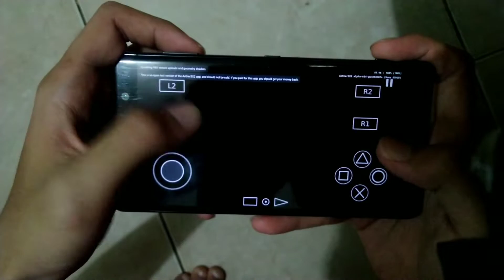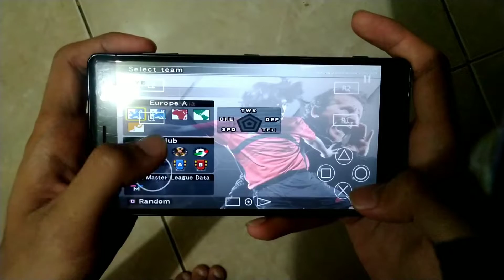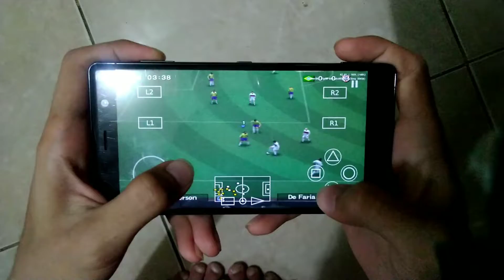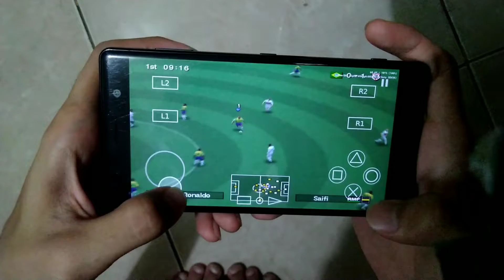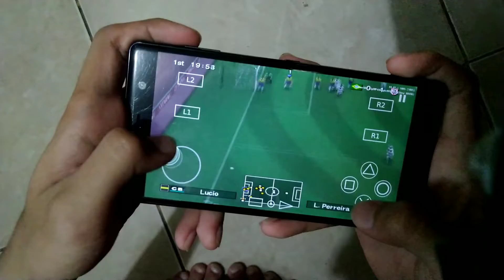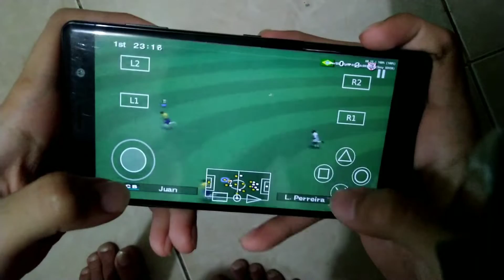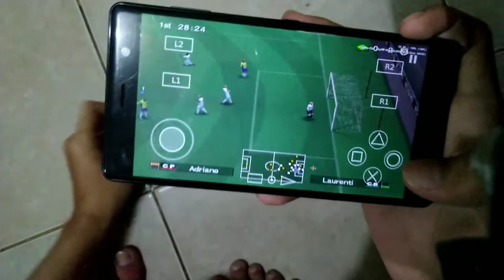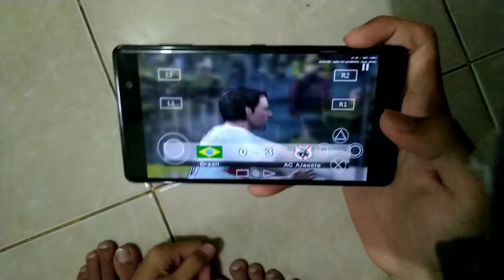Test WINNING ELEVEN 10 di SONY XPERIA XZ2 PREMIUM AetherSX2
Yo semua kali ini gw mau test game Winning Eleven 10 dan untuk games ps2 lain ditunggu aja gaes.

btw dari kemarin gw download lama bener apa emang gara - gara pusat jaringan di jakarta kebakaran ya??

Eh ga tau emang jaring wifi gw lemot asw :'v

reference